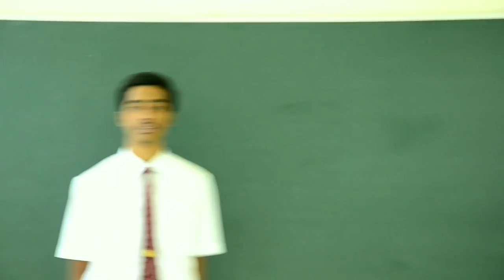DON BOSCO SCHOOL BANDEL | OFFICIAL PROMO | BOSCO SHOWTIME 2019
Don Bosco Bandel.